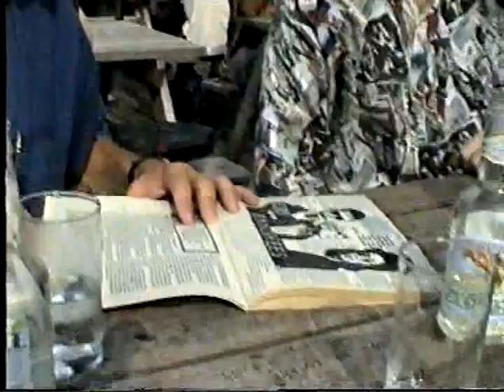Seva Novgorodcev interview 1994